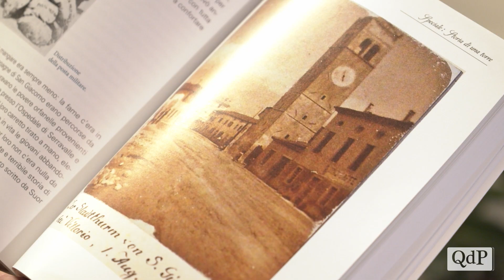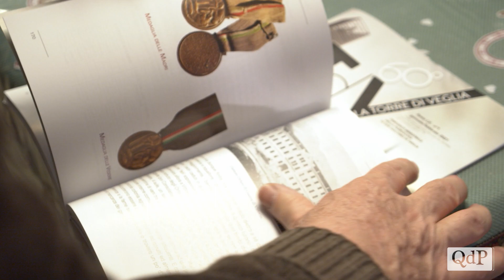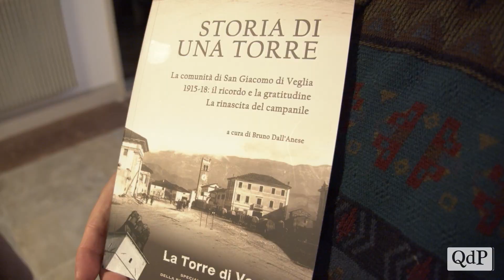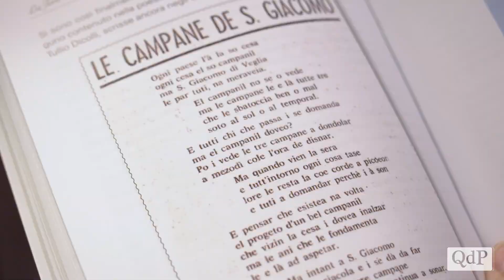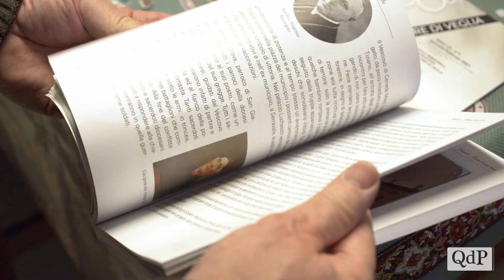'Storia di una torre': la comunità di San Giacomo di Veglia raccontata nel libro di Bruno Dall’Anese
La “Storia di una torre” non è solo la storia della Torre di Veglia, ma quella di una intera comunità negli ultimi 100 anni. Partito da quello che voleva essere il ricordo dei Caduti della Grande Guerra della frazione vittoriese in occasione del centenario della vittoria, il lavoro portato avanti da Bruno Dall’Anese, con la redazione dello storico foglio parrocchiale “Torre di Veglia” e la parrocchia, ha voluto coprire uno spazio ancora vuoto: la storia di San Giacomo.